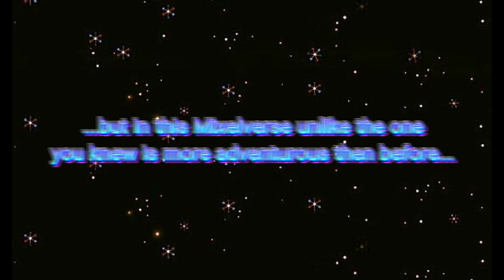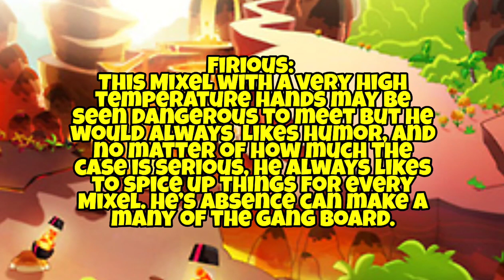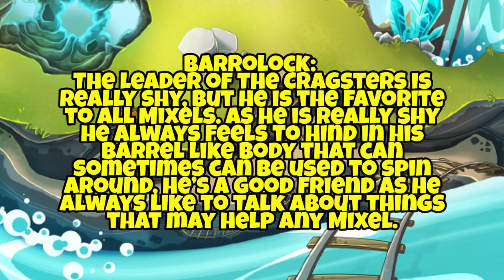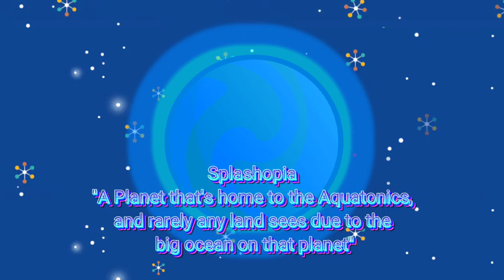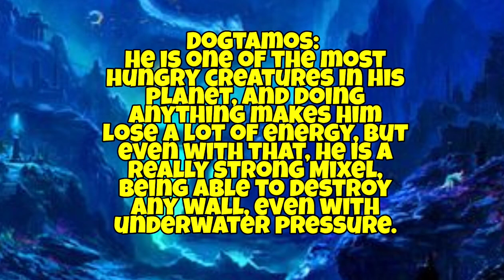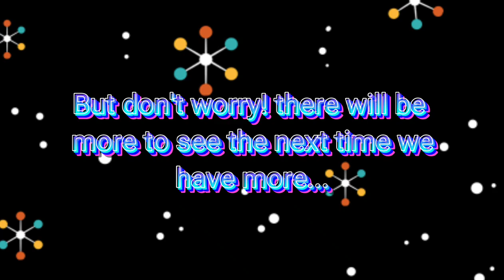Mixelverse Adventures Series 1 Reveal Showcase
after a long time, series 1 is here and prepared to see some mix up adventures in Mixelverse Adventures!

Mixelverse Adventures info:
Mixelverse adventures is a reboot like series taking place in another mixelverse, introducing new tribes with old ones returning with totally fresh new Mixels. The series would also take into a bit more wild environment with multiple locations, more enemies, and more features. (Note: the series is currently getting reworked).